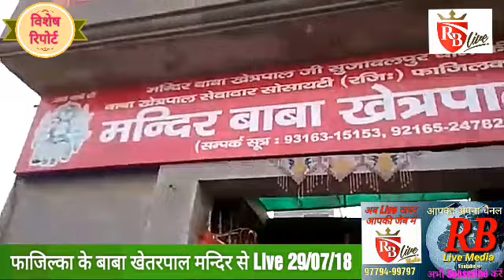Fazilka: बाबा खेतरपाल मन्दिर में रविवार को लगे मेला का Live 30-07-18